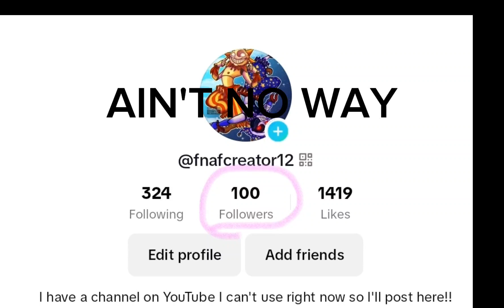𝐧𝐞𝐰 𝐨𝐜 𝐚𝐥𝐞𝐫𝐭!(𝟏𝟎𝟎 𝐟𝐨𝐥𝐥𝐨𝐰𝐬 𝐨𝐧 𝐭𝐢𝐤 𝐭𝐨𝐤 𝐬𝐩𝐞𝐜𝐢𝐚𝐥!) (𝐬𝐨𝐦𝐞 𝐨𝐟 𝐦𝐲 𝐬𝐨𝐧𝐚 𝐀𝐍𝐃 𝐓𝐇𝐄 𝐎𝐂 𝐥𝐨𝐫𝐞,𝐬𝐨𝐧𝐚 𝐧𝐨𝐭 𝐢𝐧 𝐯𝐢𝐝𝐞𝐨)